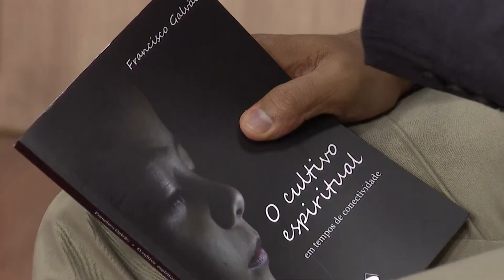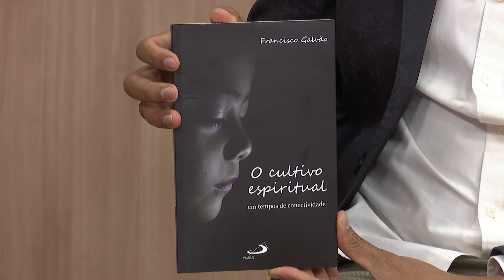Horizonte Notícia Entrevista - Conectividade e espiritualidade